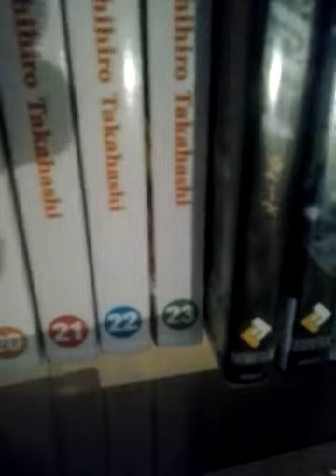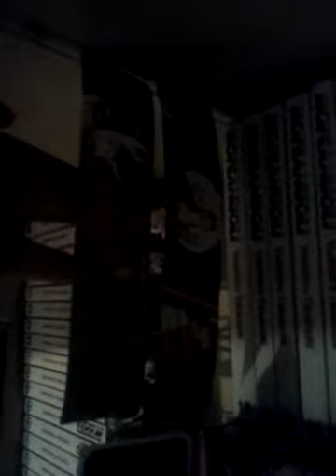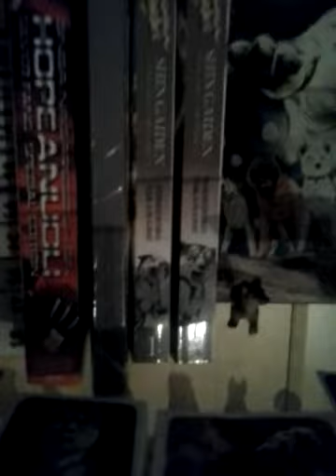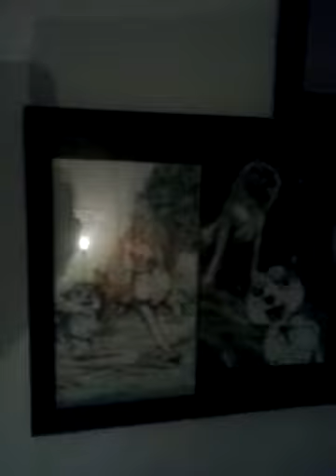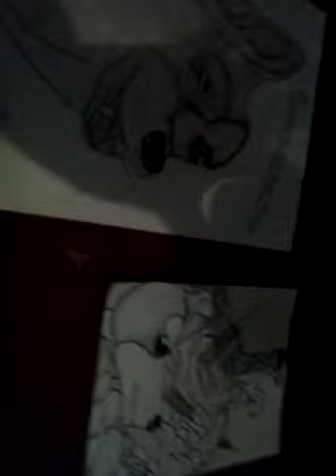Ginga kokoelmani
Joo sanoin sit Tesshiniä Keniksi.. joo Nolo oon :D Mut joo Mua Vähän jänskätti :3